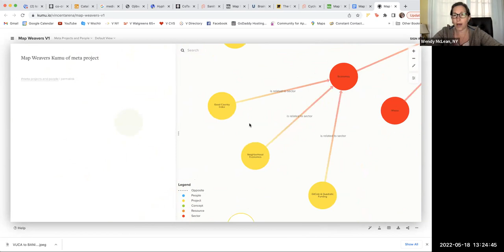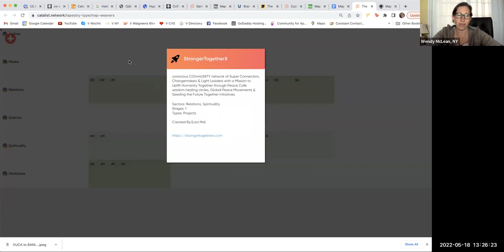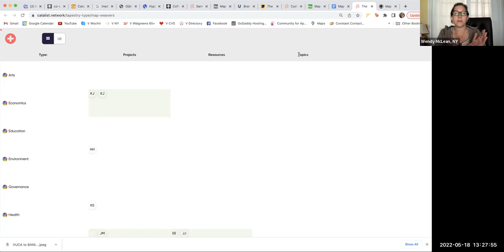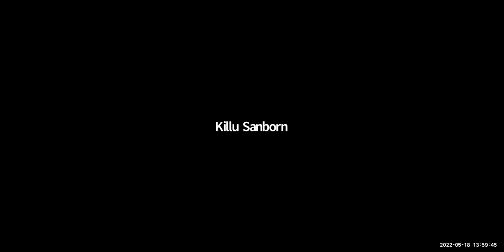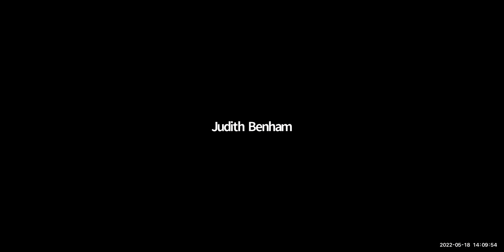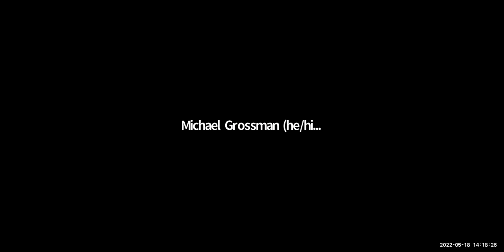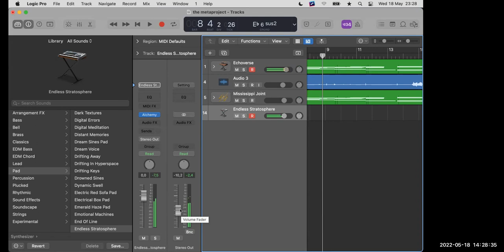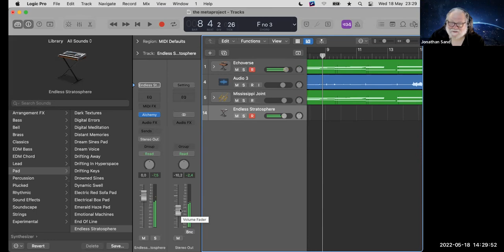The Meta Project Navigation, 2022-05-18 (speaker)